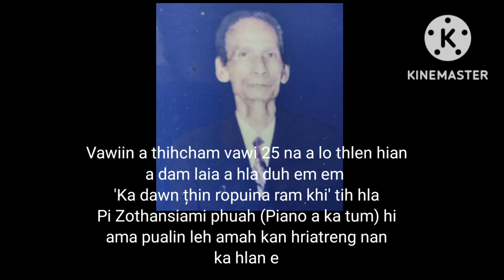Ka dawn țhin ropuina ram khi (Piano cover)